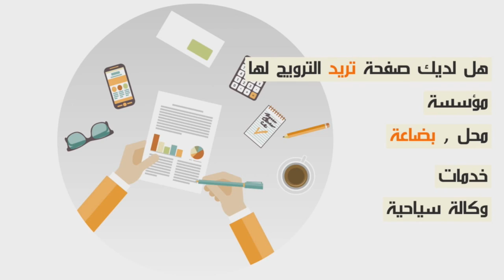إنفراد..لأول مرة زوجة المنتج العالمي "ريدوان"..هاكيفاش تعرفت عليه أو شنو وقع فاش تلاقينا..